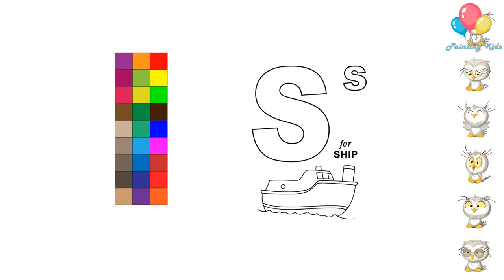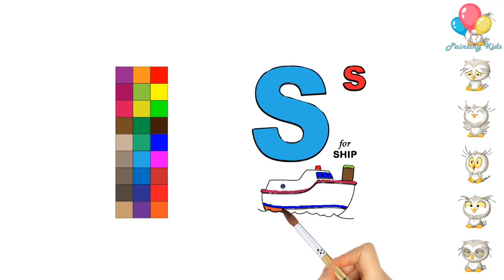How to Drawing S in the alphabet ارسم الكرة الحرف S في الأبجدية